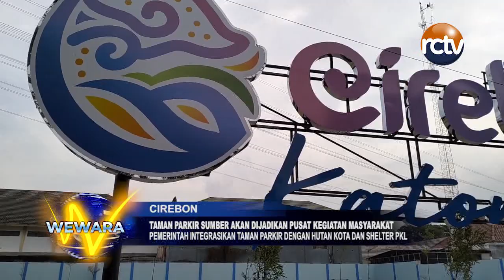Taman Parkir Sumber akan Dijadikan Pusat Kegiatan Masyarakat